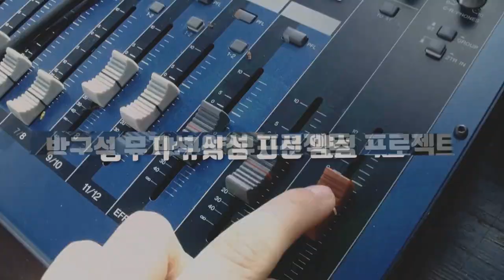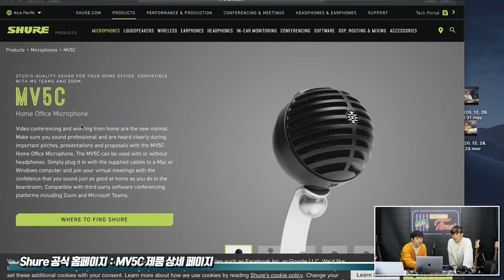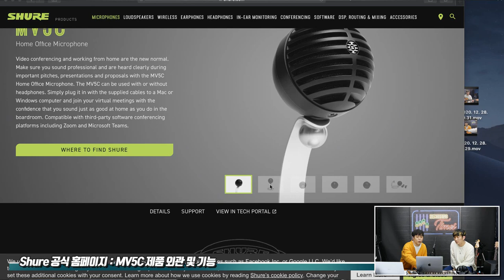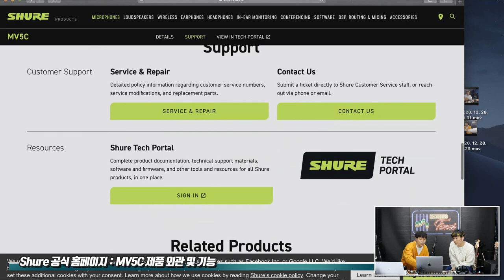[RecordingTimes 270회] Shure 마이크 MV5C